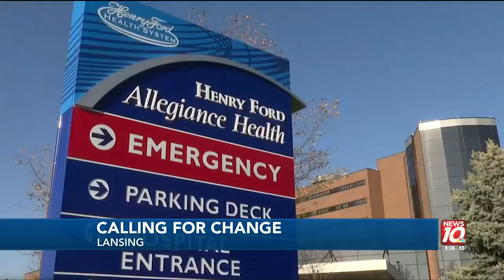Michigan nurses protest unsafe patient loads in hospitals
The nurses claim that hospitals are asking them to take care of too many patients, which compromises the quality of care that patients receive.